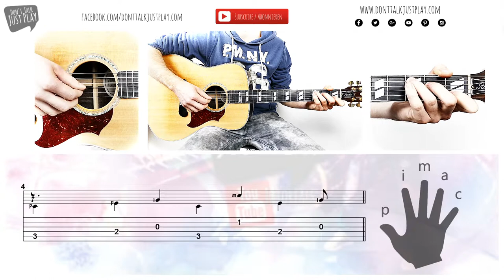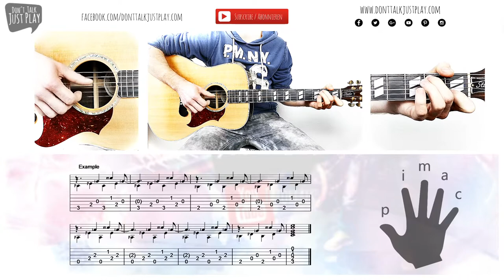4 STEPS TO FINGERSTYLE - Picking on guitar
4 STEPS TO FINGERSTYLE - Picking on guitar